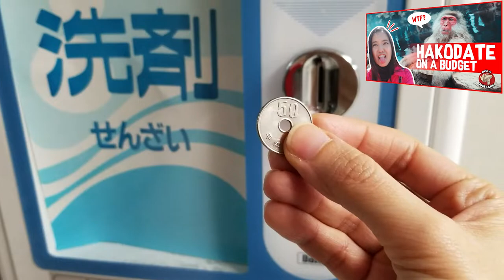Let's Talk Wasei Eigo! - Mini Shiitake 10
In our episode 10 of Mini Shiitake, J and Flo talk about Wasei Eigo, and look at some of those English words' pronunciations in Japanese as well as their meaning.
Do you know any funny Wasei Eigo word? Let's talk about it in the comments below!

Flo  all over social media @fsanporte

Outro
Song: Ice2Hand - TOKYO